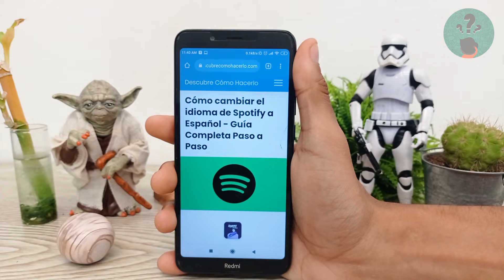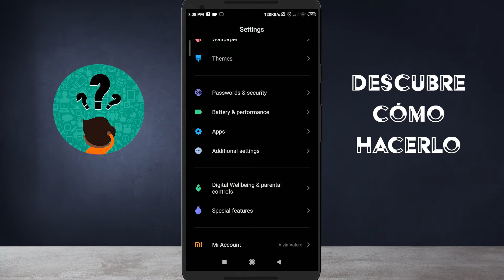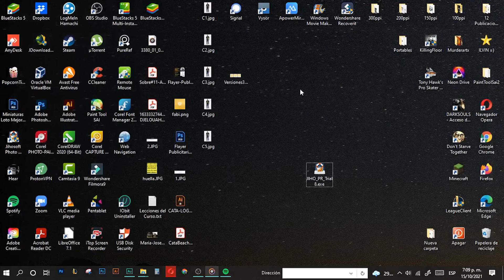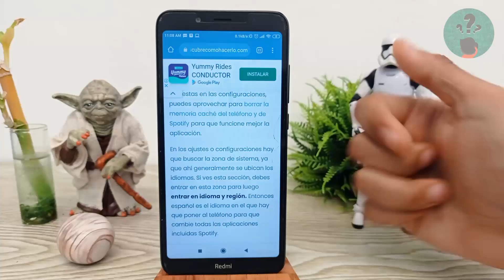Cómo Cambiar el Idioma de Spotify a Español - Guía Completa Paso a Paso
En este video descubre Cómo Cambiar el Idioma de Spotify a Español. En el Canal Descubre Cómo Hacerlo encontrarás el mejor contenido. ¡No te lo puedes perder!